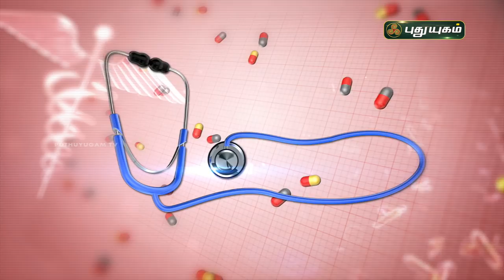முடக்கு வாதம் என்றால் என்ன? கண்டறிவது எப்படி? Rheumatoid Arthritis | Doctor On Call | PuthuyugamTV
முடக்கு வாதம் என்றால் என்ன? கண்டறிவது எப்படி? விளக்கமளிக்கிறார்
Dr. Kavitha,
RJR Hopital
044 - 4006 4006